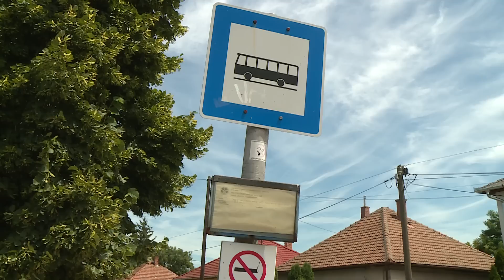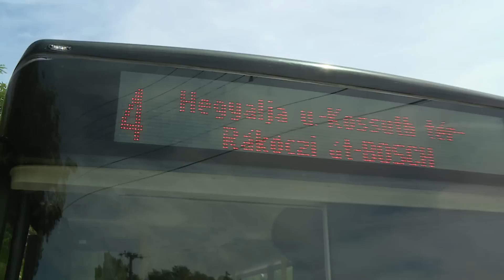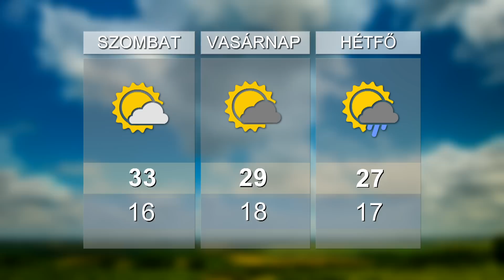HO TV - Híradó, 2019. 07. 05.